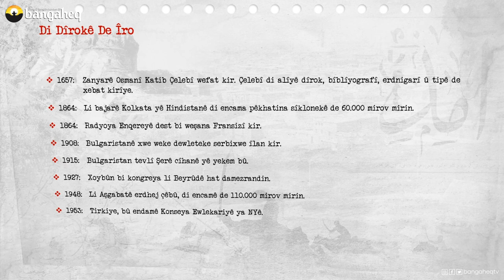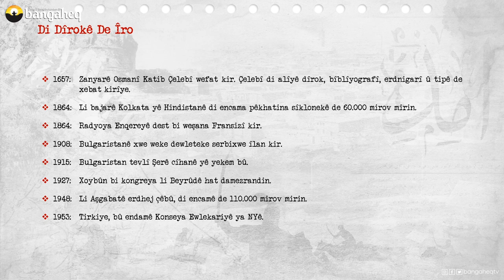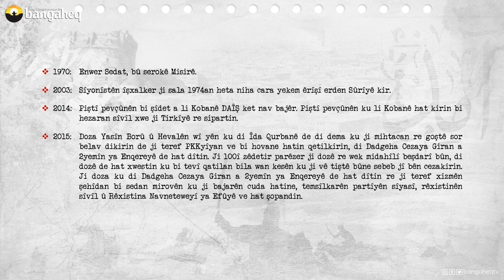Di Dîrokê de Îro | 05.10.2023